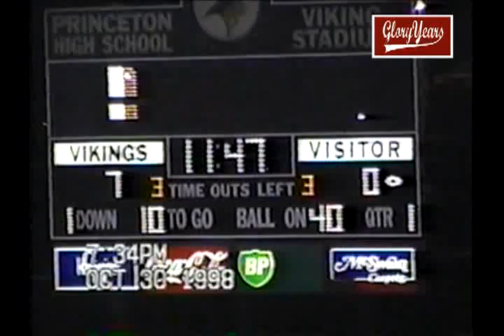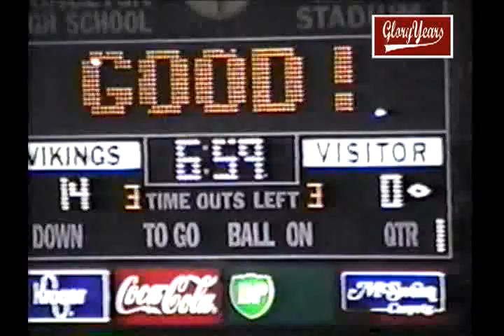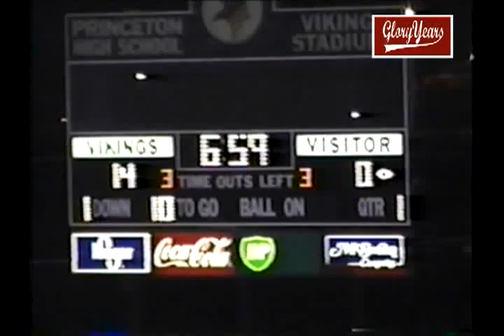V4121 OH princeton unk milford unk 1998 fb mpg 00